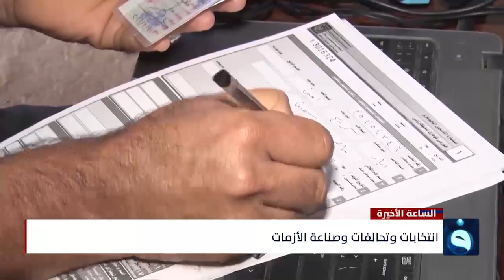انتخابات وتحالفات وصناعة الأزمات | الساعة الأخيرة | تقديم : د. زيد عبد الوهاب